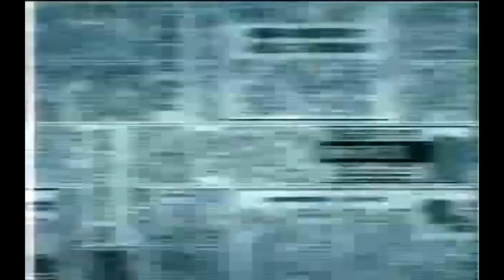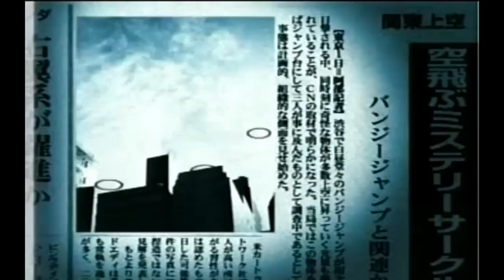Japanese Cartoon Network Groovies (2000 - 2005)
The United States and Latin America were not the only ones to have the nostalgic groovies. Here are some music videos made by the Japanese division of Cartoon Network. It is worth mentioning that some of them managed to be broadcast in some other feeds of the channel, later these appeared on Cartoon Music (European Division's Spiritual Sucessor).

00:00 - Intro / "Josie and the Pussycats Mid-80's Mix" by Suguru Yamaguchi
02:15 - "Johnny Bravo Rap Chop Mix" by USUI Yoshiyuki
04:33 - "Ed Edd N Eddy Mono-Synth Mix" by Kimitaka Matsumae
07:04 - "Fight The Power" by bis, Video directed by Yasuyuki Yamada
09:01 - "Win, Lose or Draw" by PPS, Video directed by Tomohiro Ishii / Outro